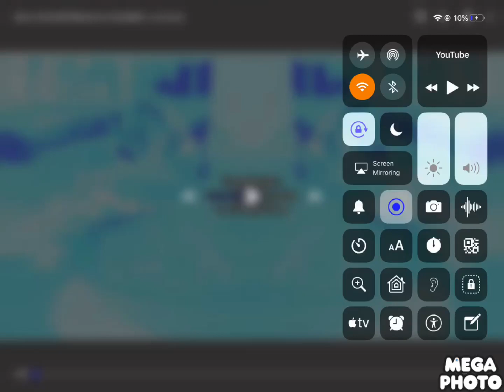Have a Bowl Mr. Plankton in Chorded in Star Major